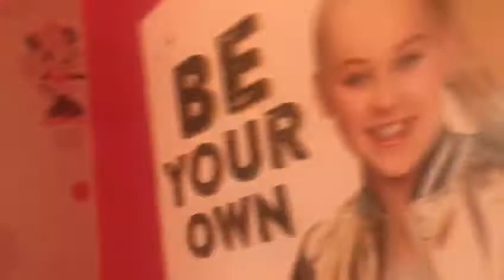Mia and dad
Messing about